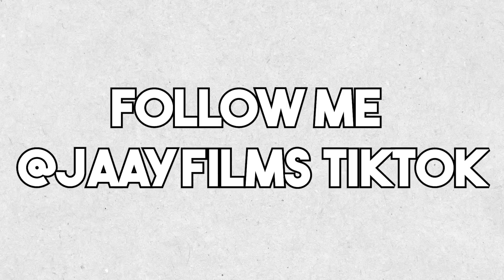Skaters Blew up a car!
thank you guys for watching! some off the footage is a little laggy on the santa clarita sesh i think it might be my phone but i’ll handle that soon.